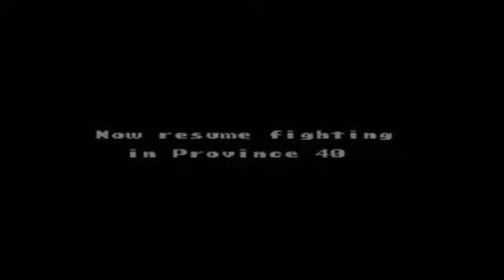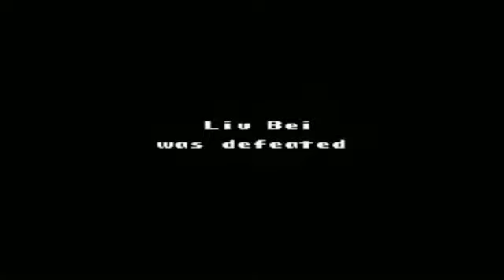Let's Play Romance of the 3 Kingdoms with Meng Huo Part 45: Final Battle!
Better to be lucky than good,  I suppose.